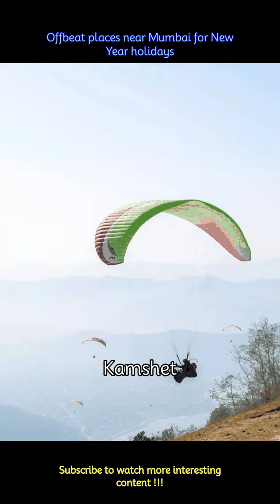Offbeat places near Mumbai for New Year holidays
Those in search of offbeat places near Mumbai to celebrate New Year's holidays, here are some unique and less-explored options to choose from:
 -Famous for its misty hills and waterfalls, Malshej Ghat is about 154 km from Mumbai. It's an ideal place for nature lovers and birdwatchers.
 -Karnala is known for the Karnala Bird Sanctuary and the historic Karnala Fort. It's around 47 km from Mumbai.
 -Alibaug has some lesser-known spots which make for perfect serene escapes. Beaches like Kihim or Awas are ideal for peaceful New Year's celebration.
 -Set in the Western Ghats, Igatpuri is about 121 km from Mumbai and is known for its serene landscapes, waterfalls, and the famous Bhatsa River Valley.
 -Many must not be aware of this ancient coastal fort town in Maharashtra! Murud Janjira is about 165 km from Mumbai where people can explore the historic Janjira Fort, and experience the local culture.
 -Bhandardara: Located some 165 km from Mumbai, Bhandardara is a peaceful retreat with a beautiful lake, waterfalls, and lush greenery. The place is less crowded compared to other hill stations in the state.
 -Known for its paragliding activities, Kamshet is around 101 km from Mumbai. People can celebrate the New Year amidst the beautiful Sahyadri hills.
 -Located some 117 km from Mumbai, Pawna Lake is a renowned camping destination in India. Camping by the lakeside can be a unique way to welcome the New Year in style!